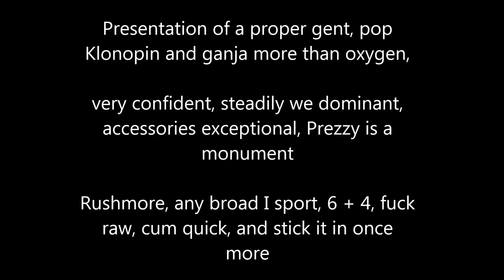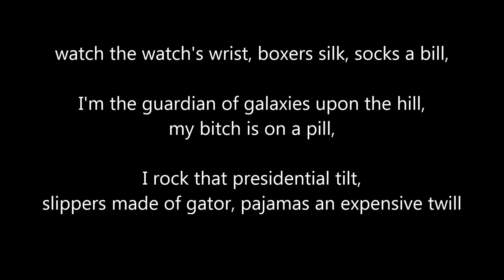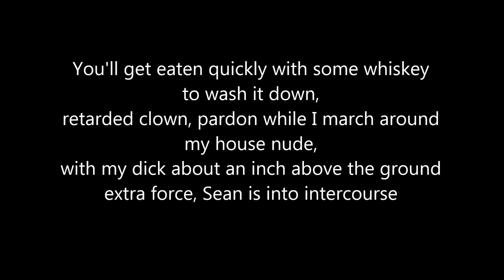Presidential Powers - President's Day (Official Lyric Video)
The 5th of May, has been declared 'President's Day' by official executive order.